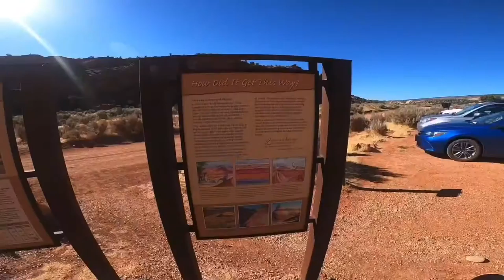Brief look into Wirepass Trail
Didn’t get lucky retrieving permits to The Wave? Come check out Wirepass trail! Day permits are available at the trailhead, $6 per person/dog.

The trail is roughly 4 miles round trip (depending how much of the canyon you explore, there is a 7ft drop you have to climb down once you enter the canyon.

Not comfortable climbing? I was a little sketch about it too, there’s a way around just look for the rock towers on the right side before entering the canyon. This route will take you up and around the beginning slots, once you come down you can backtrack for any picture taking.

Overall, this is a great day hike and the slots are incredible. If you venture further in after the slots you’ll see the incredible rock walls, this video and pictures don’t do this place justice.